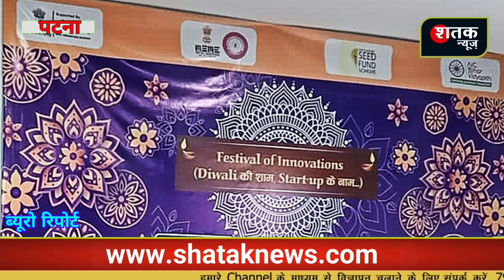पटना में स्टार्ट-अपों के लिए HDFC Bank के साथ M.O.U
स्टार्टअप को लेकर एआईसी विद्यापीठ और एचडीएफसी बैंक के बीच करार

Hi
I Am Pankaj Dubey. Every small and big of the country and state through the channel Will keep you updated with the news. we don't hide the true source